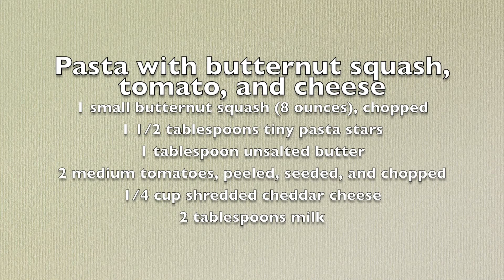Baby Food Puree - Pasta with butternut squash, tomato, and cheese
This recipe is from "Top 100 Baby Purees" by Annabel Karmel